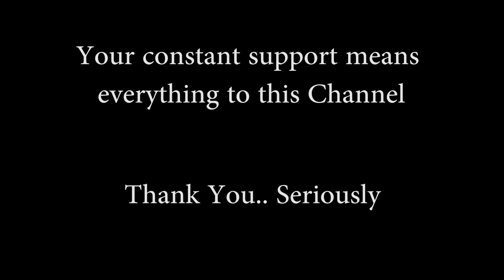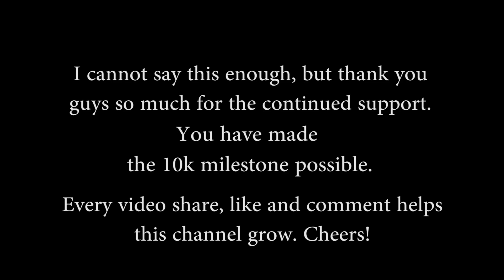BEST FUNNY HIGHLIGHT MONTAGE, 10k SUBSCRIBER SPECIAL - [JAYSEA] DOBBY CAMEO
If there is a funny/interesting/awesome moment that you like in my videos be sure to comment ON THE VIDEO with "Please feature X:XX timestamp in future video" so I may include it in my future montage/special videos!

Oceania Server
Play Together Account Add: YoutubeJaySea
Main: Jerey
Secondary Account: TheLilTeaPot

Lets learn how to climb the elo ladder toward Masters and Challenger. Tryndamere Builds. JaySea, Jay Sea.